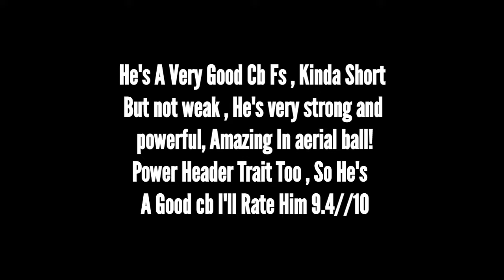TOTS SERGIO RAMOS ☠️ REVIEW! HOW GOOD HE IS? FC MOBILE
New ToTs Event • 98 OVR TOTS SERGIO Ramos Review • Fc Mobile☄️💗

         🌟💫TAGS🌟💫:

soccer skills
Heroes In fc mobile
Cristiano Ronaldo
soccer
how to sell players in Fc mobile
Fifa mobile
fc mobile
fc mobile BEST TEAM UPGRADE
fc Mobile GAMEPLAY update
BEST EVENT IN Fc Mobile
How To Get Fifa points in fc mobile
BEST COIN MAKING TRICK FC Mobile
BEST EVENT OF FC Mobile
RONALDO ALL GOALS
BEST PLAYERS IN Fc Mobile
TEAM UPGRADE IN fc mobile
BEST ST Of fc mobile
BEST CM of fc mobile
BEST LW of FC Mobile
BEST RW of fc mobile
BEST CB of fc mobile
best icon of fc mobile
team of the season
team of the season fc mobile
Fc Mobile  ucl
tots fc Barcelona
Centurions Event fc mobile
Ucl group stage fc mobile
fc mobile new event ucl
fc mobile next event
team of the year event fc mobile
ucl event in fc mobile